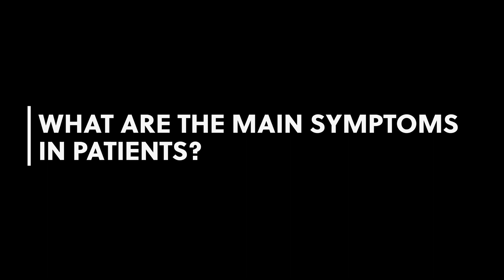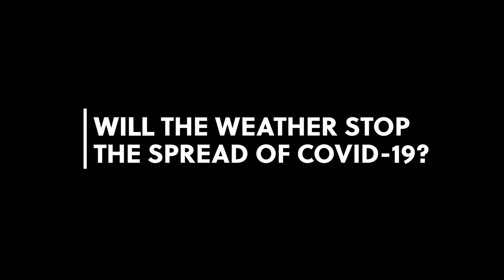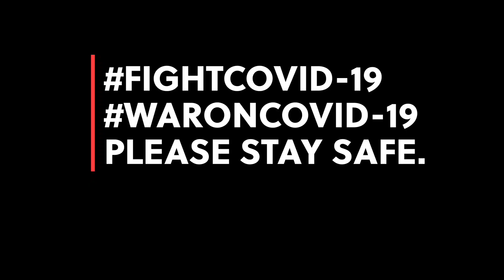Everything you need to know about CORONAVIRUS from a frontline doctor !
Everything you need to know about COVID 19 summarised by a frontline doctor.